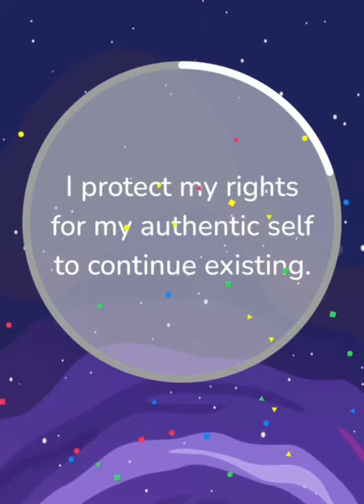Positive Vibes | Positive Words | Positive Quotes | Affirmations | Stay Positive